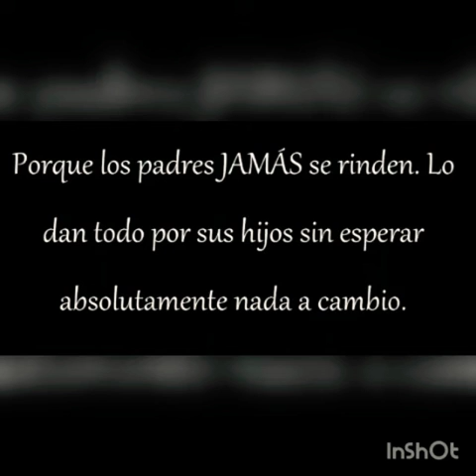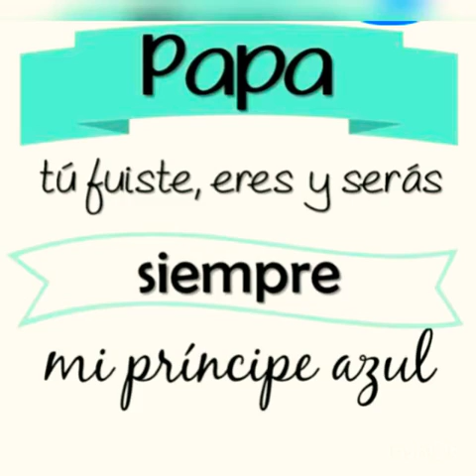Felicitaciones para cesar el NENE de Lahoz dedicada por su hija Angie